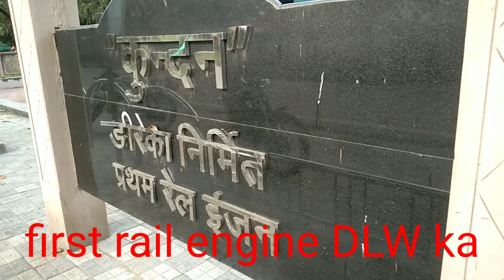first rail engine DLW dwara bnaya gya